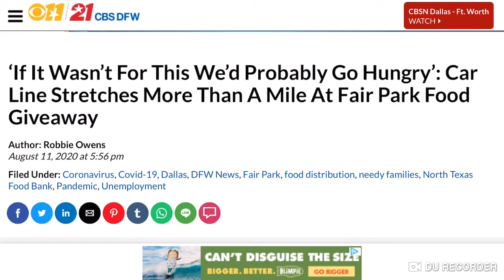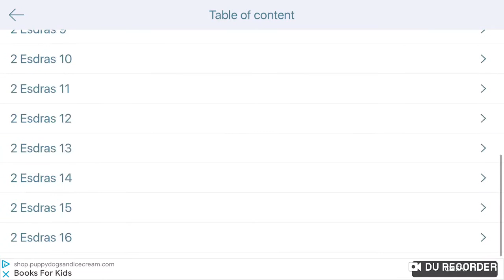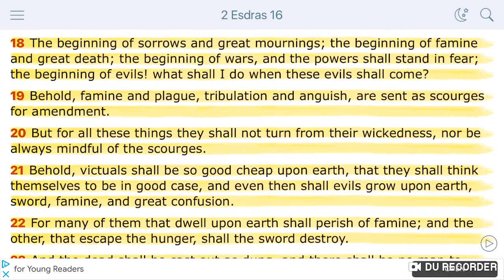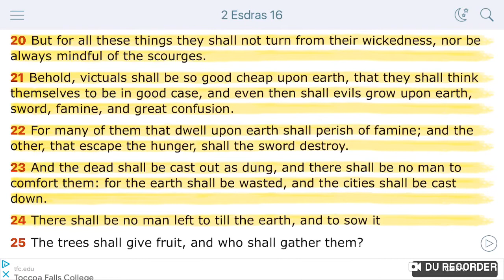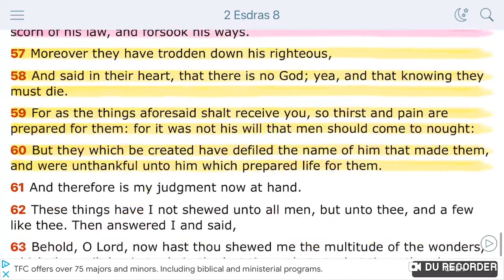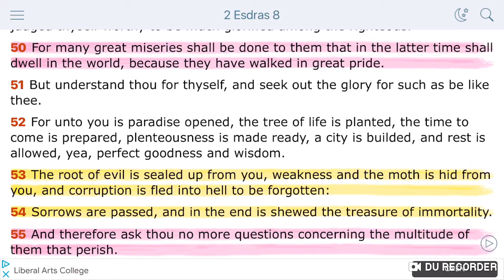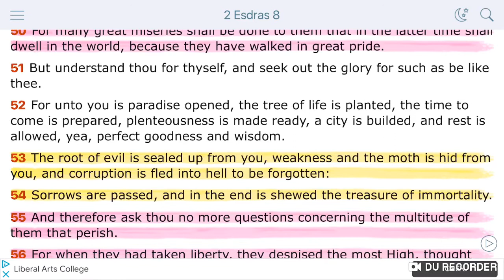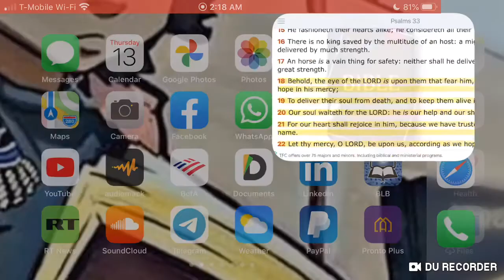PROPHECY: STARVATION INCREASING!